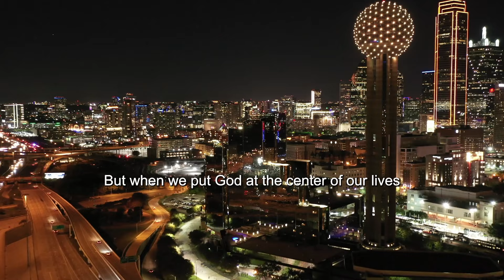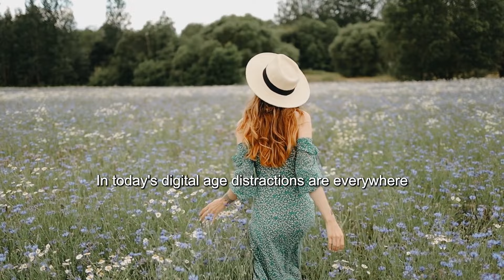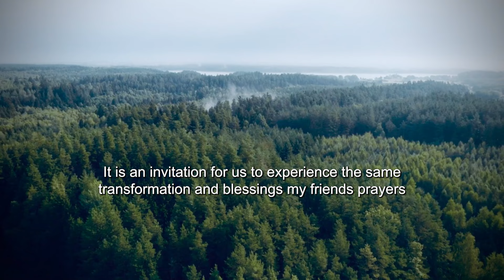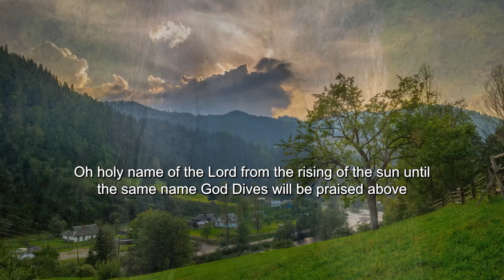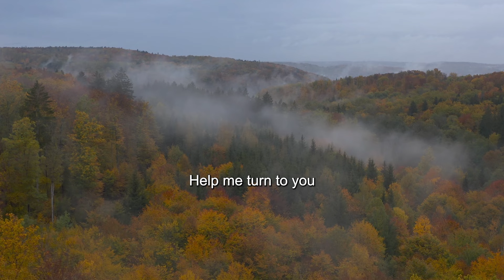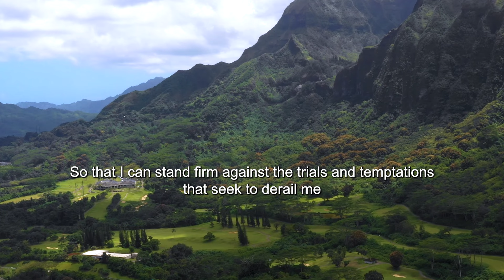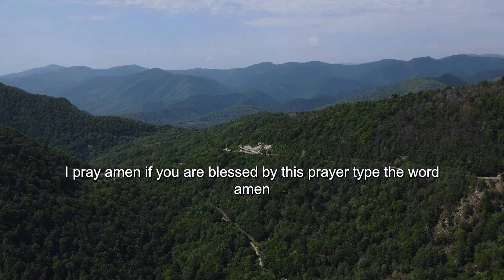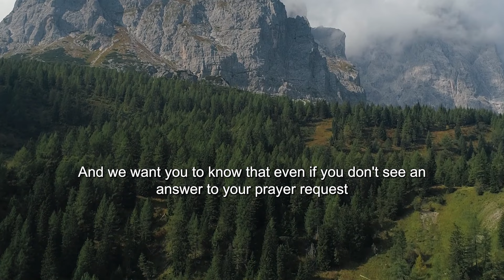Put God First In Your Life | A Blessed Morning Prayer To Start Your Day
I will prayer fervently to you in the mighty name of Jesus, so stay awake until the end and open your heart to receive the blessings of this prayer. Prayer is our way of connecting with God, and every time we prayer, we are opening our hearts to receive blessings and guidance from Him. Let's pray together and put our faith in God, because through prayer we will find peace and strength in life

Welcome to the Bible In Life channel
Our channel is dedicated to motivation, inspiration, prayer. Our mission is to provide you with rich, faith-based content to inspire, educate and uplift you every day.
Immerse yourself in thought-provoking scriptures, daily prayers, inspirational and motivational videos, and profound teachings, designed to bring you closer to God and transform lives yours through the power of His Word.

Best morning prayers to start a blessed and protected day. “I will raise my eyes to the hills. Where does my help come from?” Explain each sentence one by one. ► LIKE! 👍 ► COMMENT! 💬 ► SHARE! ➤ ► REGISTER! 👉
Thank you for supporting us, May God bless and keep you, may His love, grace and peace be with you always. Bible In Life God bless you! ❤️ 🙏🏻